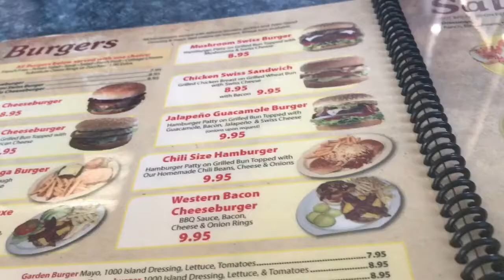Connie's Mini Vlogs - EP 21 - THE END?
WELCOME TO MY MINI VLOGS!
I've decided to start posting mini vlogs since I've been super busy - and tired - since becoming a first time/stay at home mommy. Sometimes I don't have a lot of time to vlog or only vlog a little bit. Mini vlogs will make it easier and I might be able to post daily (maybe) lol.

Not sure how many of these I'll make but here is EP 21!

About me: first time mommy to my beautiful 6 month old baby boy Leon! Engaged to the love of my life aka Leons dad. :)